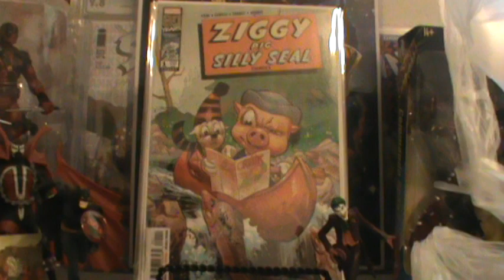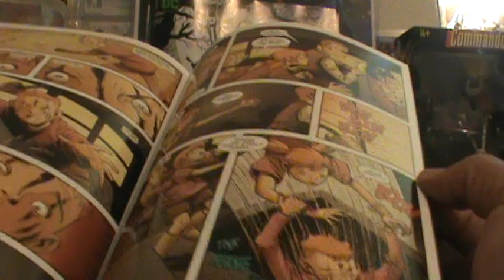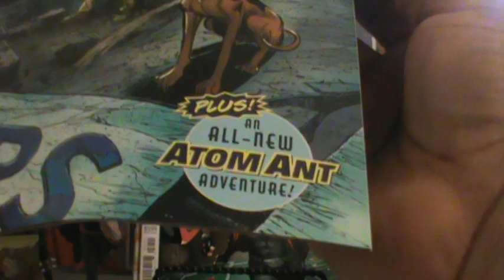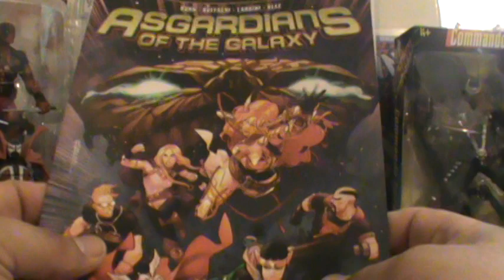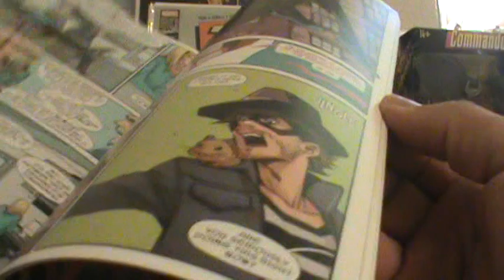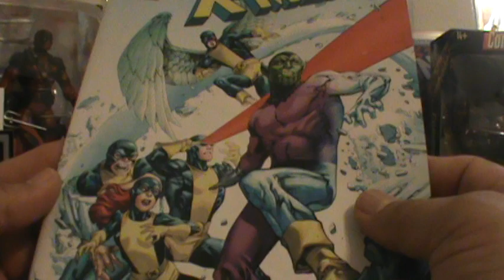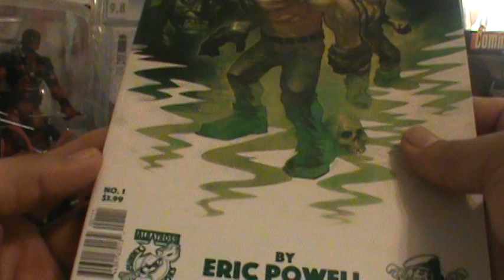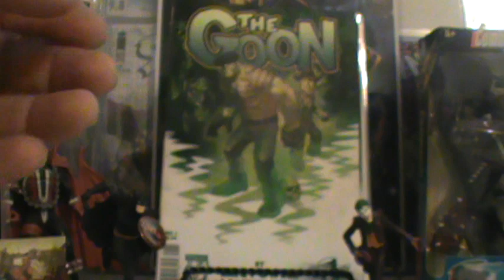the comic book villain's 163rd comic book haul for 03 13 2019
"the comic book villain's" 163rd comic book haul for NCBW for 03/13/2019. I hope everyone makes it out to their LCS's and gets what they want and finds what hey are looking for.